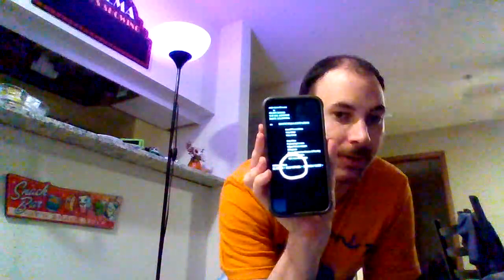is Sam witwer voicing marrok in ahsoka ?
in todays  video   discussing   a really cool topic that has been brought to my attention   regarding  sam witwer  being the voice of marrok in ahsoka
this absolutely amazing news and i am so excited about make sure to share your thoughts in comments below and make sure to hit the like share and subscribe for awesome videos and live streams